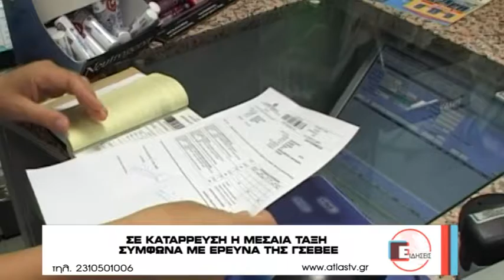ΣΕ ΚΑΤΑΡΡΕΥΣΗ Η ΜΕΣΑΙΑ ΤΑΞΗ ΣΥΜΦΩΝΑ ΜΕ ΕΡΥΝΑ ΤΗΣ ΓΣΕΒΕΕ